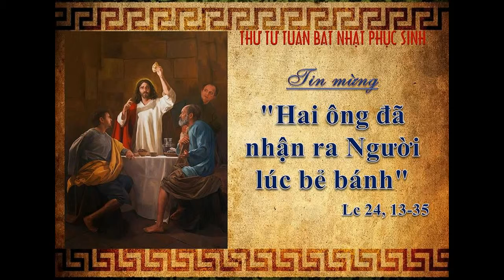Suy Niem Thu Tu tuan bat nhat Phuc Sinh